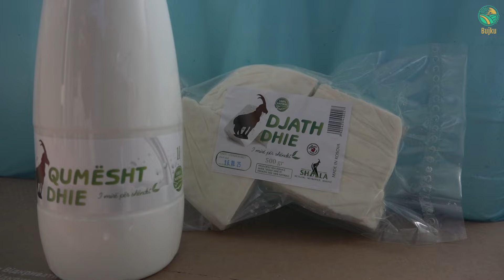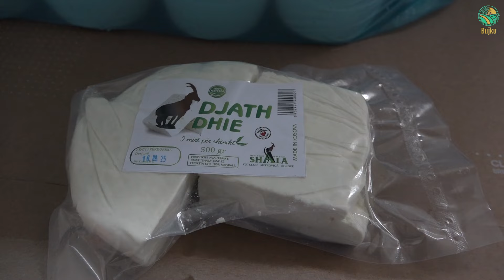BUJKU – “e nisem me 22 dhi, sot i kemi 230 sosh. Ideja ishte e burrit” thote blegtorja nga Kutllovci